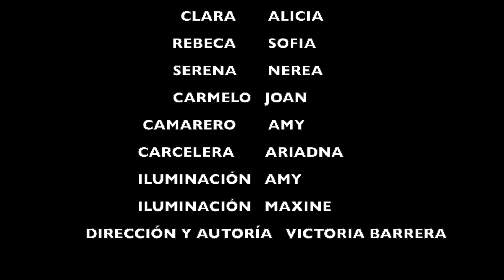EL LAGO DE LAS FLORES MUERTAS 1ª FUNCIÓN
El alumnado de Artes Escénicas de 1º de Bachillerato de Artes Escénica, Música y Danza presenta la obra de final de curso creada por la alumna Victoria Barrera. Las funciones han sido en junio de 2024.